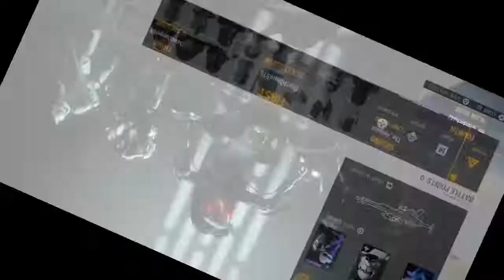Star Wars Battlefront 2- Boots on The Ground Event Weekend | 2 Dark Side Matches | Galactic Assault